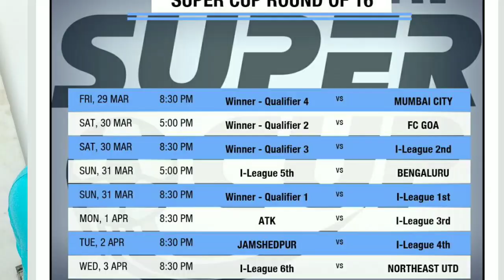HERO Super Cup || Full Schedule || Which team will play against whom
The draw for the 2019 Super Cup, which begins on 15 March and ends on 13 April has been made. Along with it, the fixtures have been also released as the Indian cup competition is set for a reprise at the Kalinga Stadium in Bhubaneshwar.
Arion Script